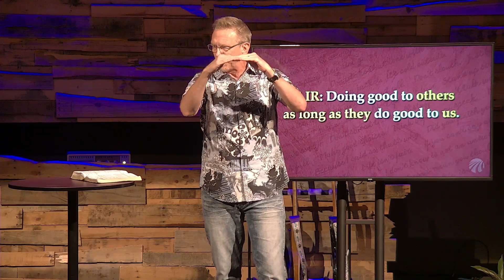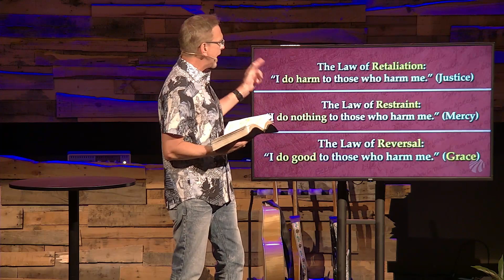MAMA DIDN'T RAISE NO FOOL: Part 4 // June 1 & 2, 2024 (Teaching Only)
Thanks for joining us online today for part 4 of “Mama Didn't Raise No Fool.” Let us know where you're watching from and PLEASE take a moment before you go to fill out the Connect Card, let us know that you were here and how you’re doing You can find a lyric sheet for this week's worship set and the message notes on our Thanks again for joining us!